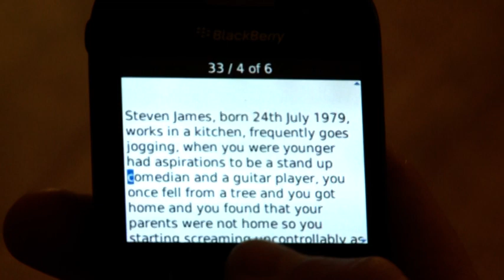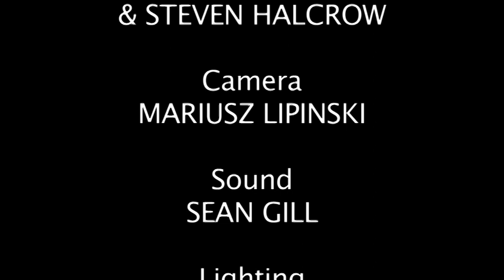- 'UP' - Starring Kris Forrest, Stephen Halcrow And Dounia Meddahi / Director: Mario SALAS